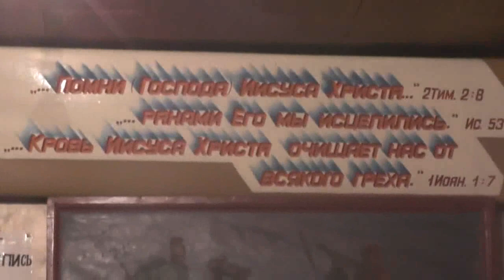Занятие с детьми. Сир.28:6 помни истление и смерть и соблюдай заповеди. 19.05.2019